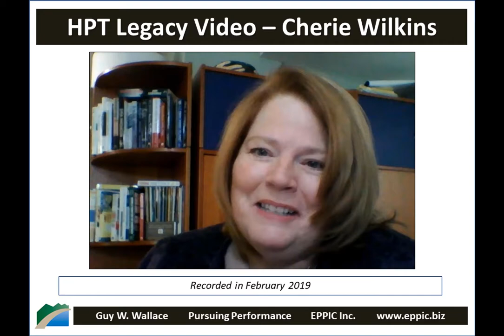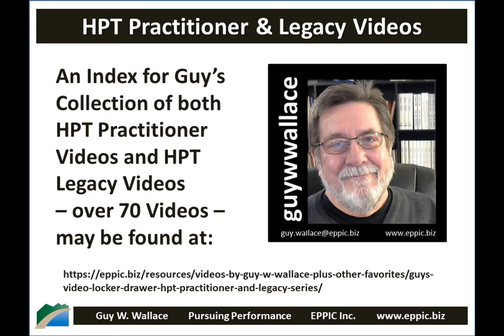HPT Legacy Video - Cherie Wilkins 2019 02 04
Skype Interview with Cherie Wilkins recorded on February 4, 2019.